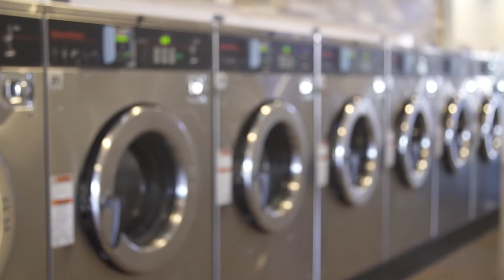City of South Gate - Small Business Spotlight Video, PWS - The Laundry Company